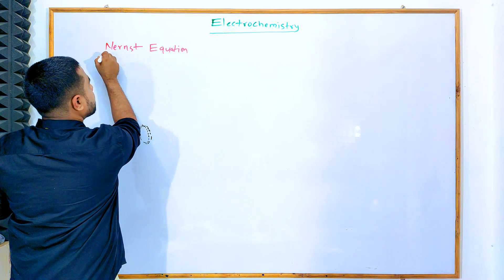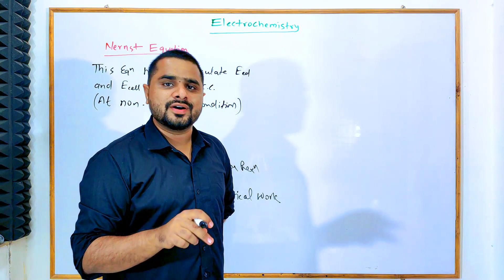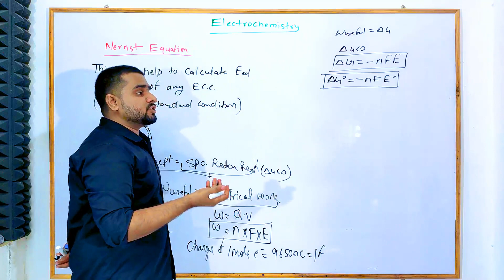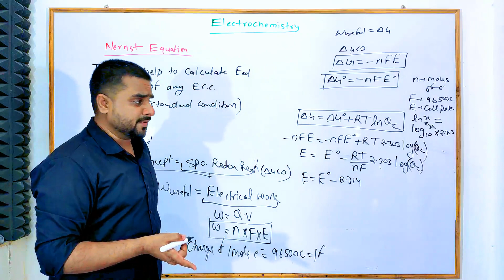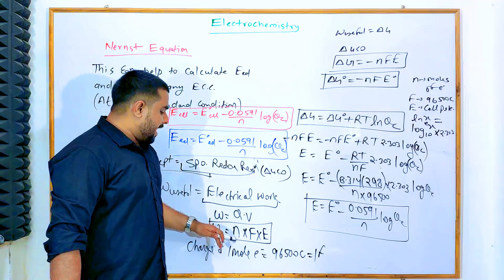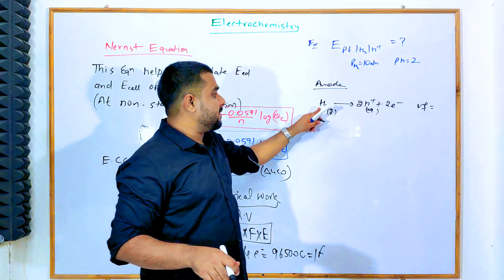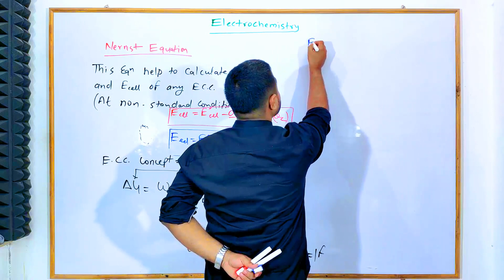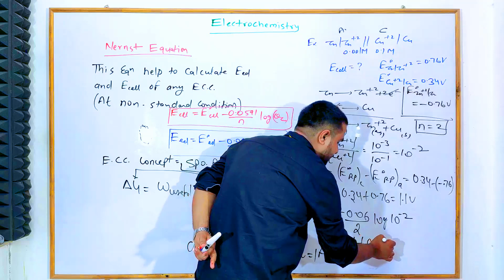Nernst Equation !!!!! | Module - 6 : Electrochemistry | Lecture - 12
Nernst Equation !